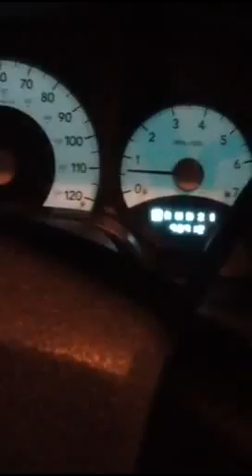Worrying is Offensive to a God who can do Anything